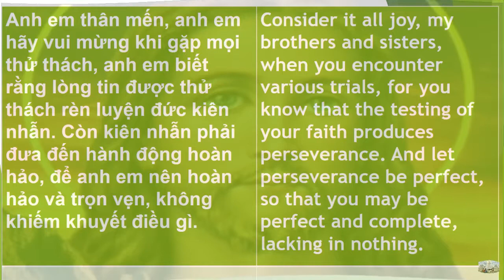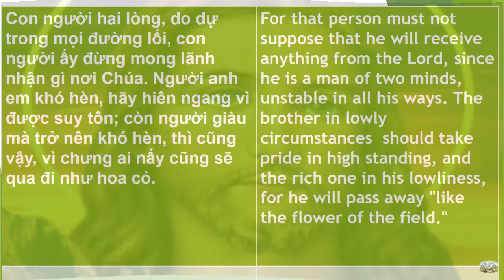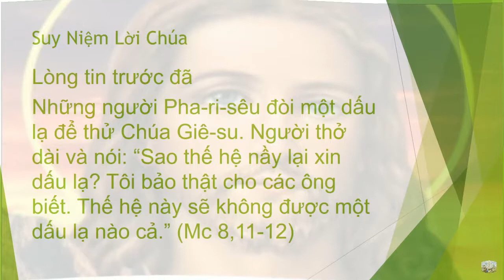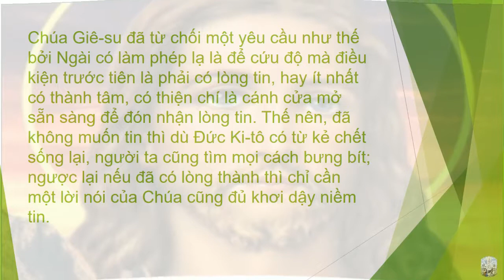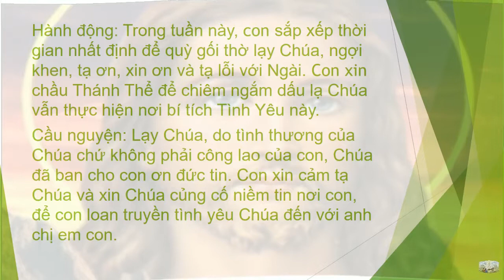5 Phút Với Phúc Âm- Song Ngữ Anh-Việt- Sẽ chẳng cho thế hệ này điềm lạ nào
Sẽ chẳng cho thế hệ này điềm lạ nào
5 Phút Với Phúc Âm: Song Ngữ  Anh-Việt

Học Tiếng Việt Qua  Phúc Âm: Ngày 12/02/2018 Song Ngữ  Anh-Việt
Learn Vietnamese 5 Minutes per Day via Daily Bible